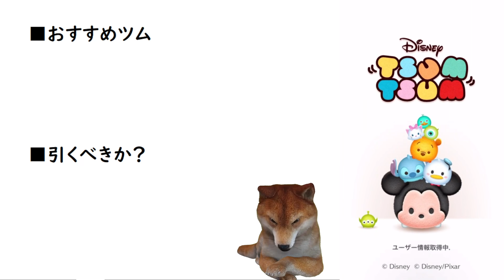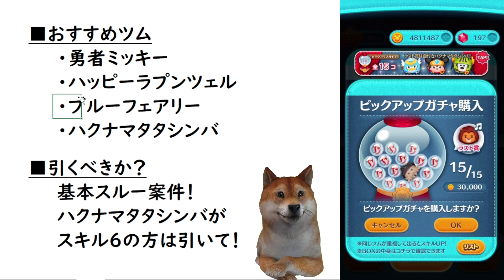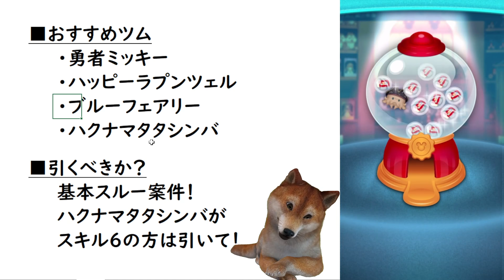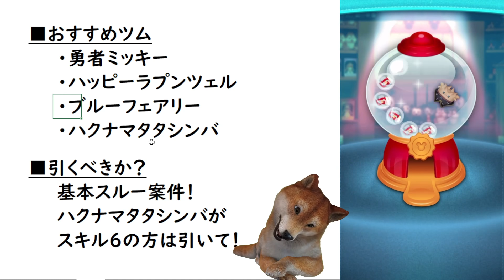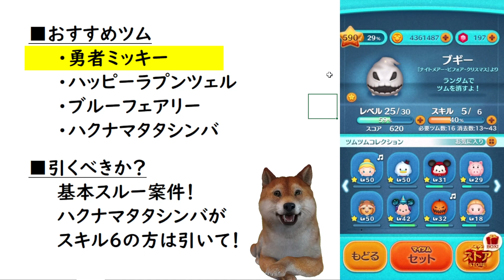【最新ガチャ】最新ピック引くべきか考察してみた！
■ツムツム最新情報を流してくれるTwitter

tsumtsum